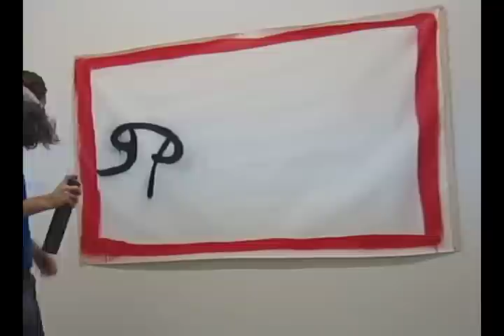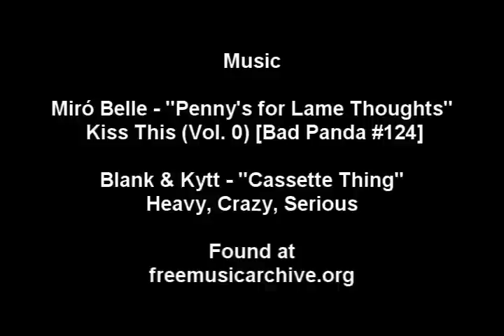Fluidtoons Painting 10-11-12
First painting in my second studio in Brooklyn

Miró Belle - "Penny's for Lame Thoughts"
 Kiss This (Vol. 0) [Bad Panda #124]

Blank & Kytt - "Cassette Thing"
Heavy, Crazy, Serious

More art and animation at fluidtoons.com